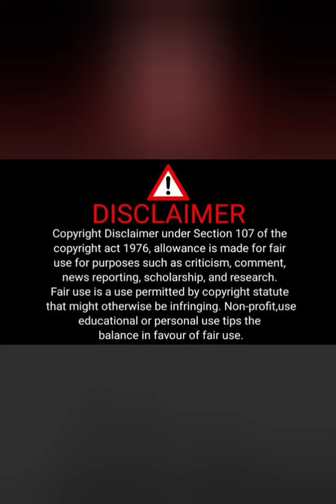Video of Siya Kolisi's kiss 😘 in East London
Who kissed Siya Kolisi in kzn